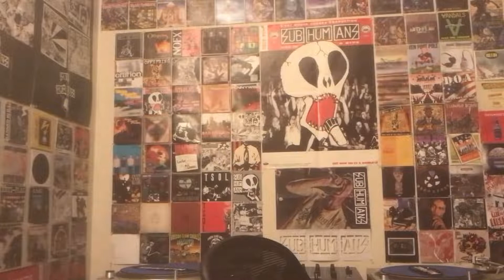Shnootz - Reaction Video (Rise Against - The Unraveling)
What's up, people! I'm back with another punk-rock reaction, and this time we listen to the title track from Rise Against's debut album (2001). As you'll see, I couldn't recall much about the lyrics before listening (or admittedly, even while listening), but I love the heavier/slower groove of this song; it just has a really memorable sound. In any case, I hope you enjoy the tune and video! Cheers.